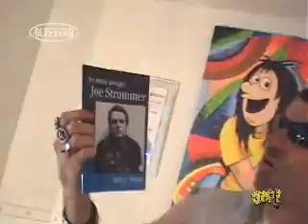NA CARTOLA DO BARALDI - 04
MARCIO BARALDI FALANDO SOBRE LIVROS, FILMES E DANDO DICAS CULTURAIS PRA VOCÃ!!!